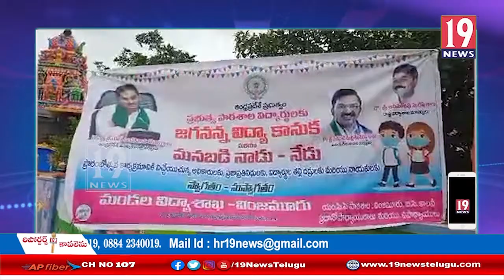నెల్లూరు జిల్లా వింజమూరు బీసీ కాలనీ ప్రాధమిక పాఠశాల MEO ఆధ్వర్యంలో నాడునేడు కార్యక్రమం నిర్వహణ